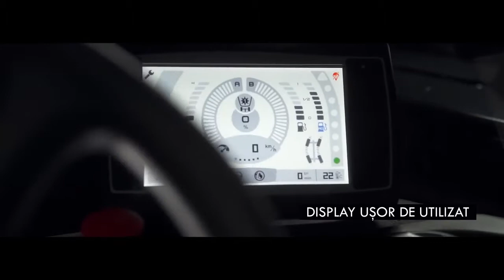IPSO Agricultură - Manitou - Aplicații multiple în fermă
Proiectat pentru performanță, confort si eficientizarea costurilor, încărcătorul telescopic Manitou, cu ale sale abilități impresionante, îți permite să faci toate operațiunile de manipulare specifice, de la transportul hranei pentru animale, manipularea baloţilor și până la încărcarea și descărcarea produselor în vrac. Mai mult decât o soluție de manipulare, Manitou are design modern și asigură un confort în utilizare. Caracteristicile și aplicațiile multiple fac din acest încărcător soluția ideală pentru fermieri, zootehniști, prestatori de servicii și asociațiile de fermieri.